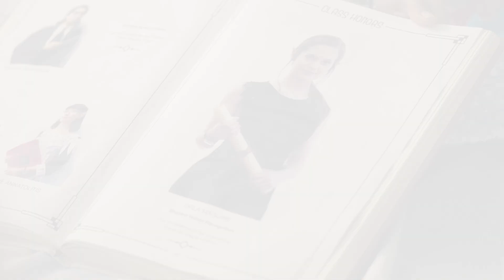เวทมนตร์เปลี่ยนร่าง | EP.18 | The Bureau of Magical Things สปอยล์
เรื่อง The Bureau of Magical Things - รับชมได้ที่ NETFLIX